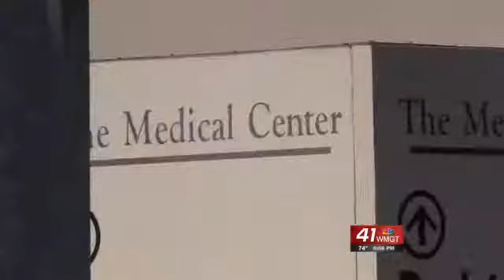Medical Center pushing for last minute votes for LIVESTRONG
The Medical Center is a finalist for the LIVESTRONG Music Therapy Project